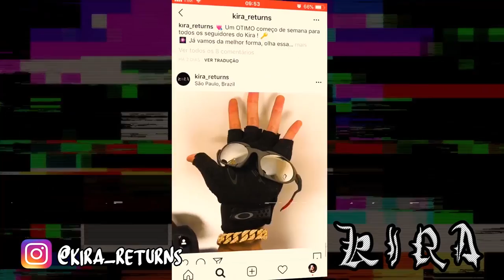Meraki e Nati Cruz x Preto e Bask | 135ª Batalha da Aldeia | Barueri | SP